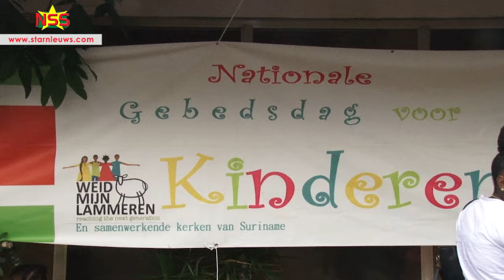11e Nationale Gebedsdag voor Kinderen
Meer dan 400 kinderen hebben op de Nationale Gebedsdag voor Kinderen, gebeden voor onder andere goed onderwijs, bescherming, het weer, slachtoffers van misbruik en geweld.